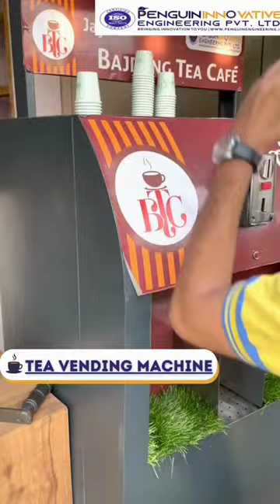Automatic Tea Vending Machine ☕ | Bajrang Tea Cafe